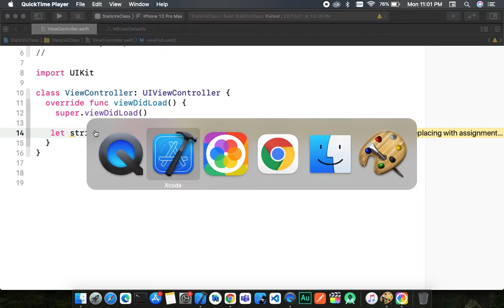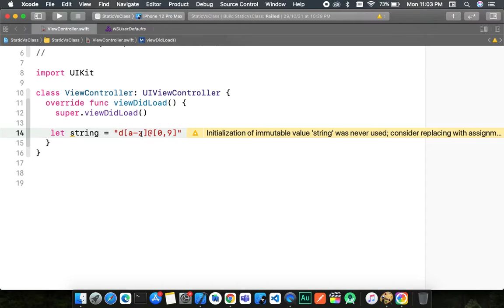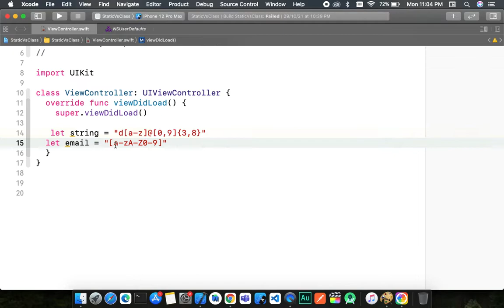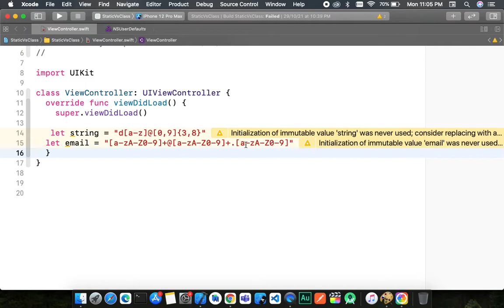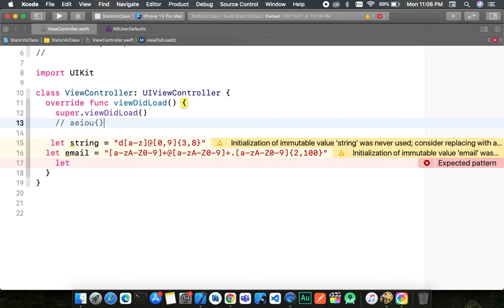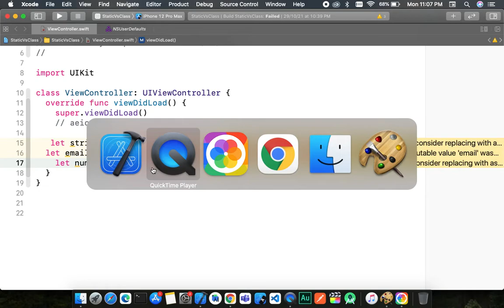What is Regex | Regular Expression in Swift | Regular Expression Explanation | TOC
Hello friends, In this video I tried to explain the regex or regular expression with simple example.